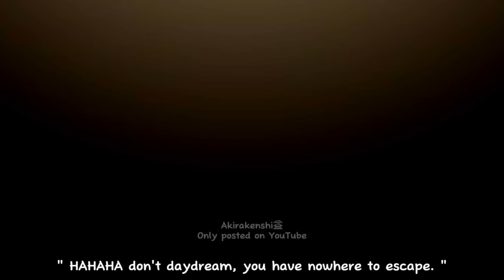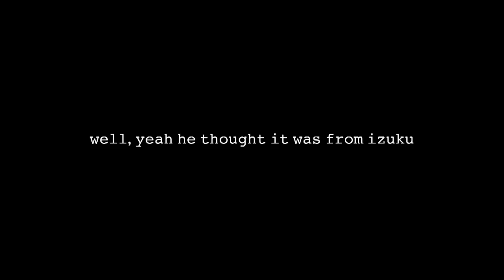Bakudeku video compilation [ bkdk ][ Akira san ]